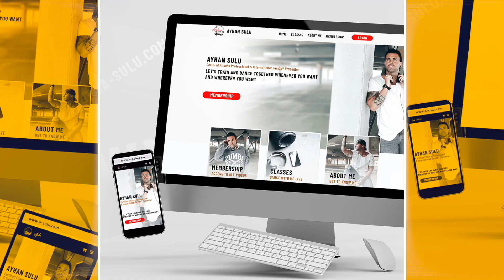Vermelho - Gloria Groove | ZUMBA